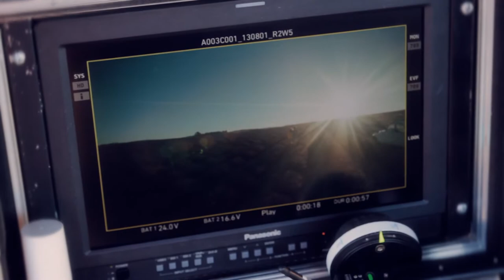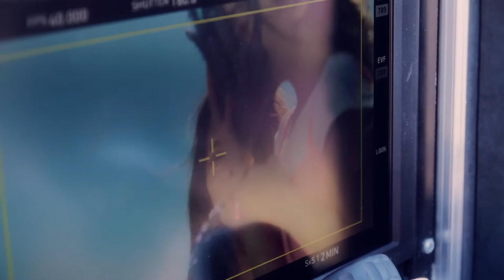Making Of Pub PERSIL "Fraicheur Provence"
Réalisation : OLIV é YO
Images : Lionel FORNINI
Montage : Olivier POLI